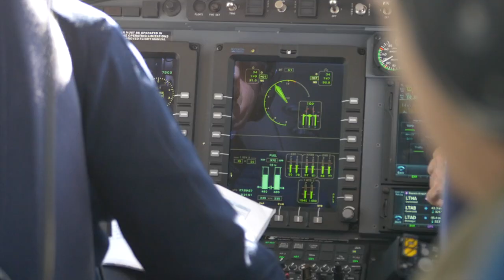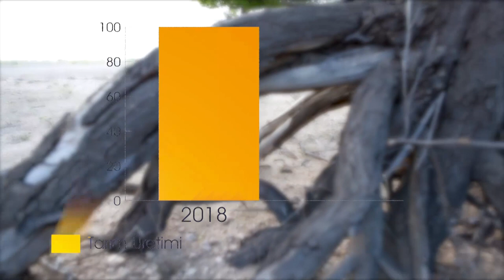Medyacı Gözüyle İKLİM KRİZİ